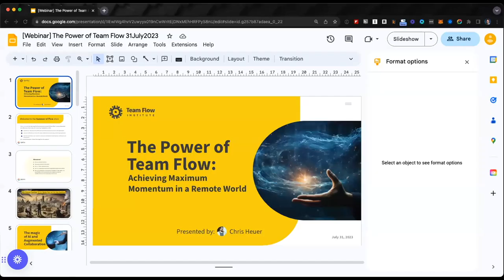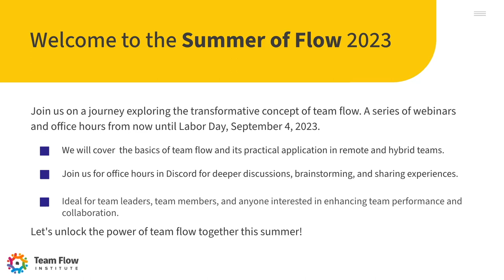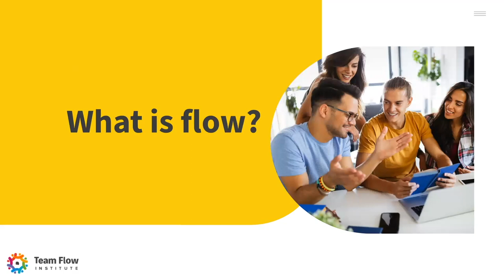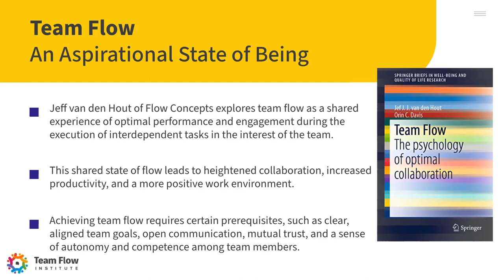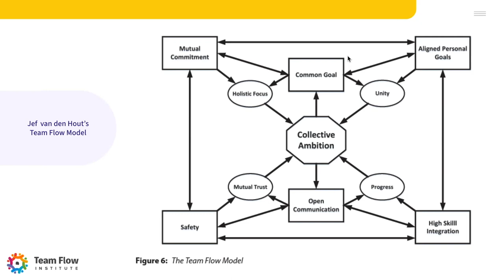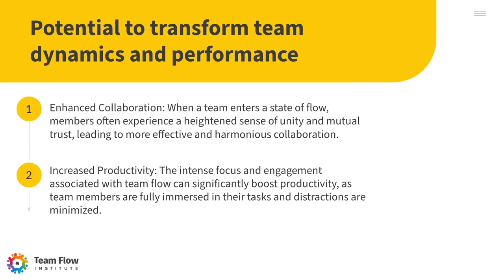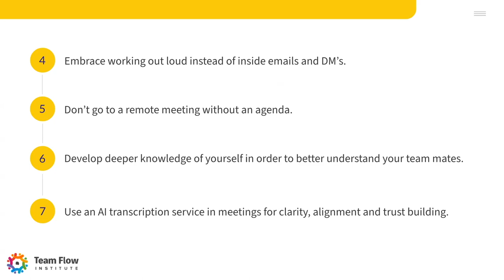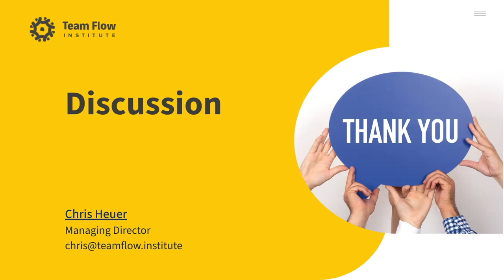The Power of Flow: Introducing the Team Flow Institute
Learn how to achieve team flow for remote work success.

In this webinar, Chris Heuer, Managing Director of the Team Flow Institute, explains how team flow unlocks peak performance, innovation, and connection in distributed teams.

Discover what team flow is, why it matters, and how to create it.

Key topics covered:

The concept of team flow vs individual flow
Benefits of team flow like momentum, creativity, and alignment
Prerequisites for enabling team flow remotely
Role of team flow facilitators & AI assistance
Building psychologically safe environments
Practical strategies for better teamwork
Plans for the Team Flow Institute community
Experience the power of team flow and join the movement to transform team collaboration!